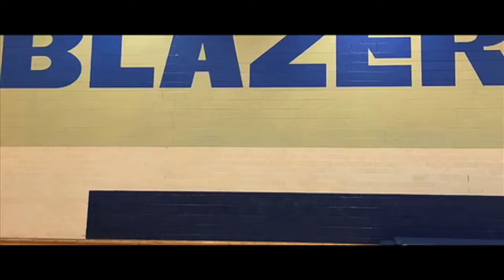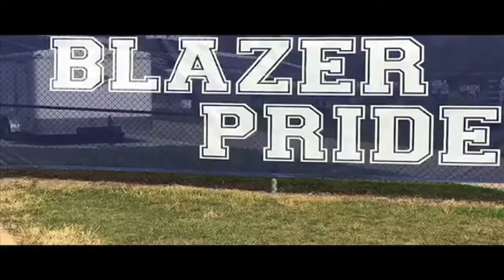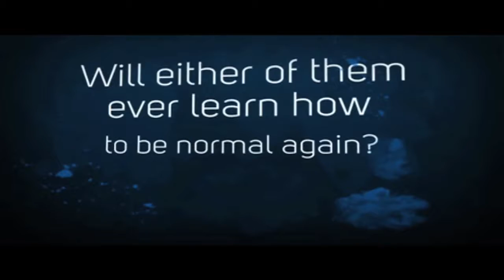NewsCenter Thursday 9/14/2017 - Elkhart Central High School